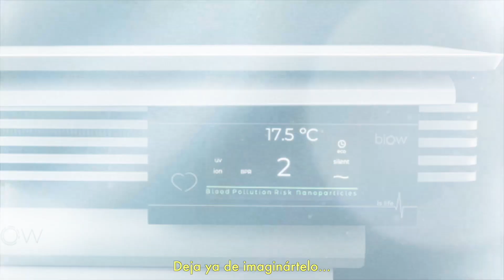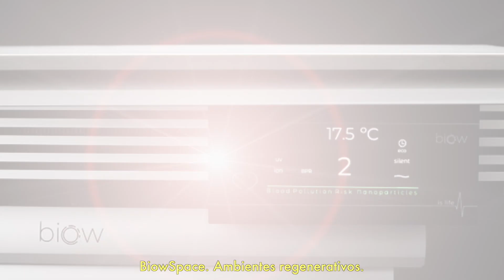Biow Space - Regenerative Environments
Cellular Regeneration Unit